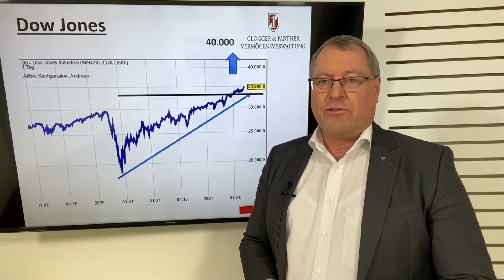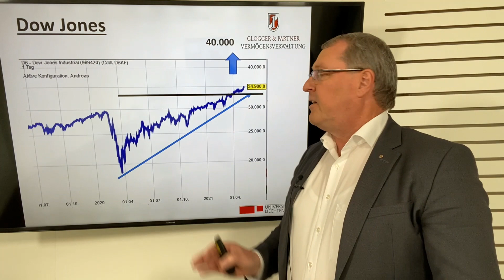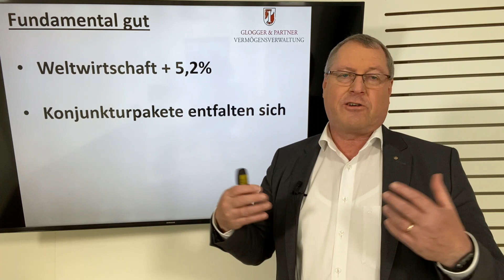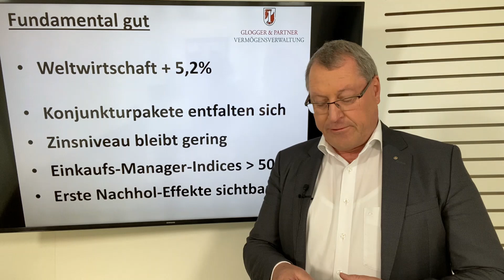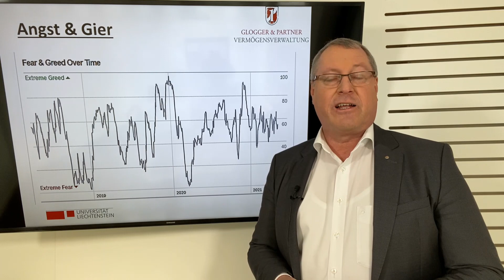Dax, Dow Jones & Gold: Das sind die Prognosen von Vermögensverwalter Andreas Glogger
Der beste Einstiegszeitpunkt an der Börse ist immer jetzt, heißt es so schön in einem Bonmot. Aber gilt dies auch in Zeiten, in denen häufig neue Allzeit-Hochs bei Aktien generiert werden? Oder sollte man nur bei vermeintlich tieferen Kursen einsteigen? Aber was sind "tiefere Kurse" eigentlich und was ist mit dem Faktor Timing beim Kauf oder Verkauf von Wertpapieren? Vermögensverwalter Andreas Glogger klärt im "Video der Woche" auf - und verrät dabei auch seine Prognosen für Dax, Dow Jones und Gold.